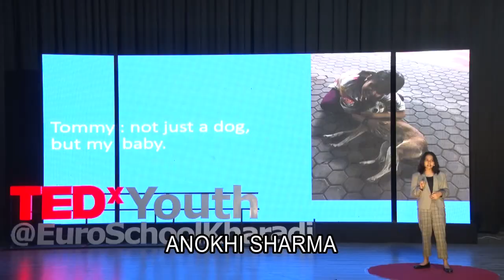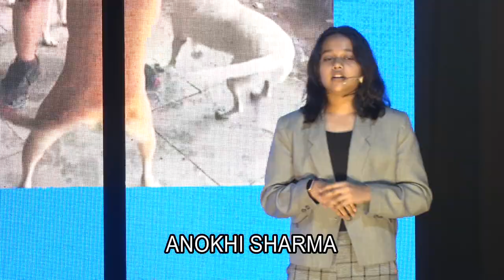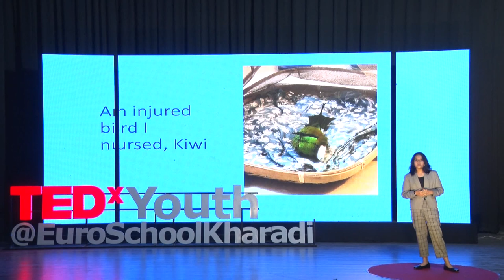Giving Voice to Mutes and Home to Homeless! | Anokhi Sharma | TEDxYouth@EuroSchoolKharadi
Talking about inspiration is an easy task but being one is a rather difficult one. Being a sixth grader, Anokhi strives to do what she can. Being an animal lover in a world where cruelty prevails isn’t easy. But, by small steps, like taking a stray in, and fighting against all odds, she believes that the world is capable of change. This talk is a small push towards change. We undermine the power of little steps and fail to see that those very small steps accumulate towards change in society.
Anokhi is a sixth grader who is a passionate animal lover, with a special inclination towards dogs. Dog care comes naturally to her. She has not only taken care of a stray dog in her society for two years but has also helped rehabiliate it. Though been bitten by a pet dog when she was 10 years old, her extreme love for dogs has not faded away. She also has a YouTube channel named The Alien Spaceship, in which she records daily vlogs. She wants to be a veterinarian and aid animals when she grows up. This talk was given at a TEDx event using the TED conference format but independently organized by a local community.